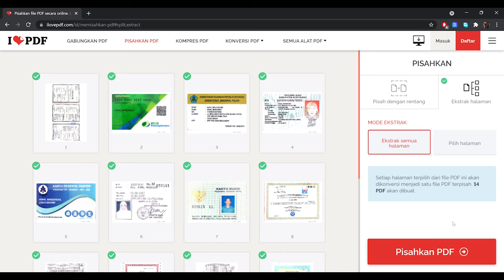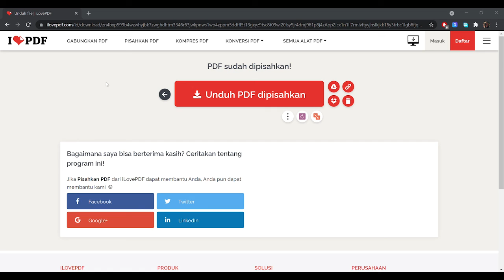Cara Pisahkan File PDF secara Online dengan Layanan Gratis dan Cepat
Kita sering kewalahan mendapatkan file PDF yang sudah tergabung sampai puluhan dan ratusan halaman. Untuk memisahkan file ini kamu cukup pakai cara online saja. Gampang, cepat dan mudah. Buka aplikasi yang ada di video ini, upload file, lalu ekstrak file yang ingin dipisah dan kemudian download.